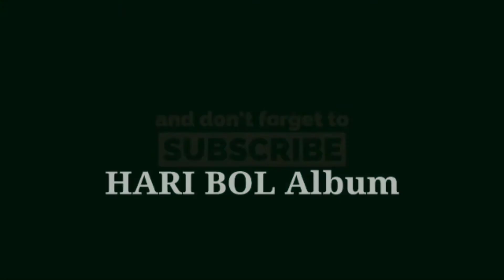बांसुरी की मनमोहक धुन - Ringtones - Whatsapp Status Video - Youtube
Keywords -
बाँसुरी धुन,
बांसुरी की मनमोहक धुन,
Best Bansuri Dhun,
Bansuri Flute Dhun,
Bansuri Dhun,
कृष्ण भजन,
Krishna Bhajan,
Religious Ringtones,
Ringtone,
Whatsapp Status Video,
Whatsapp Ringtone,